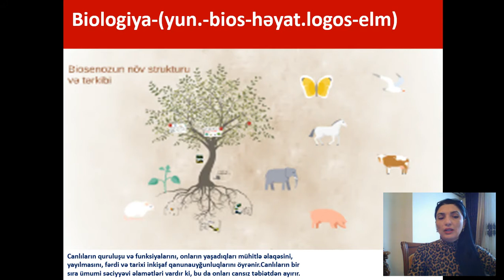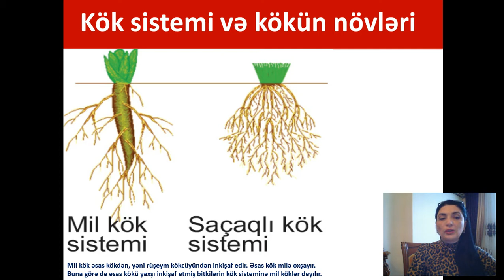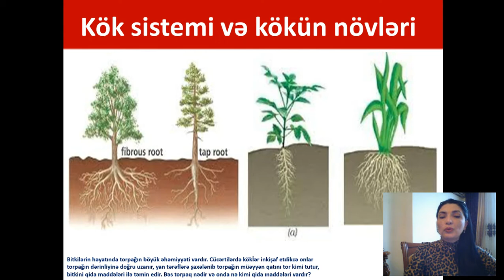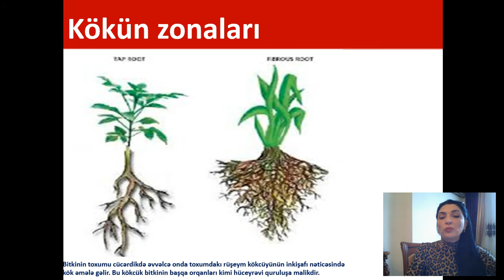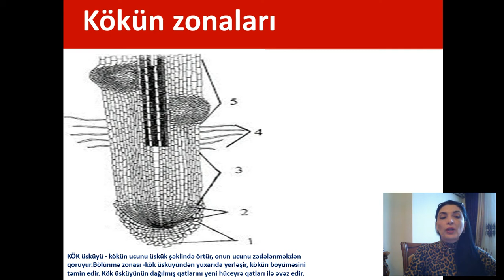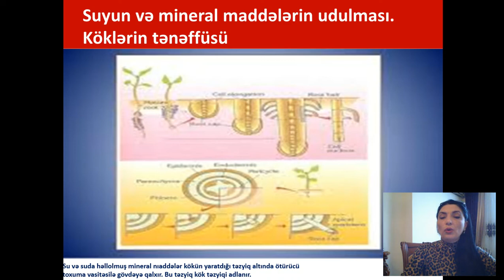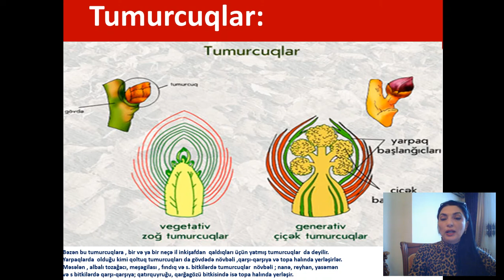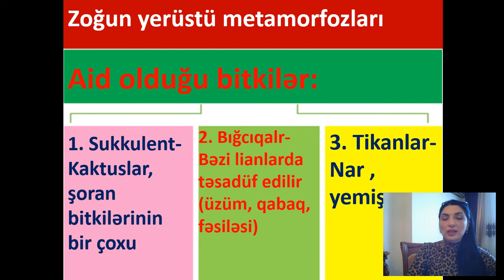Hazırlıq qrupu-1-dərs-Kök, kövdə